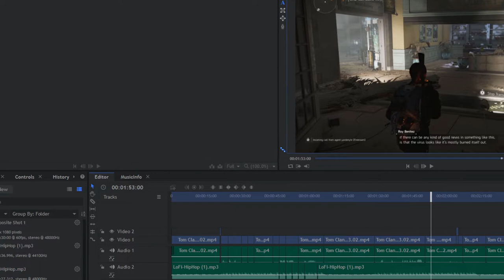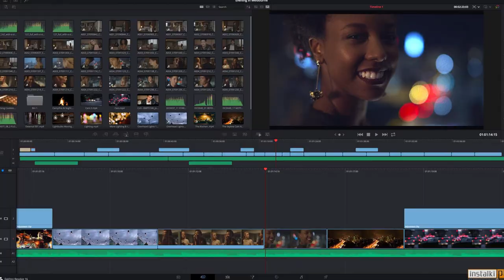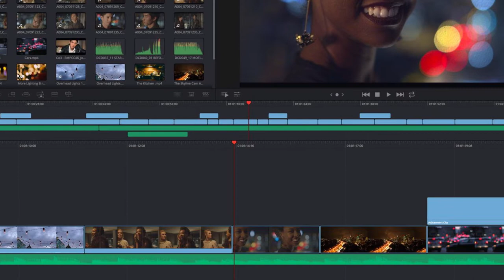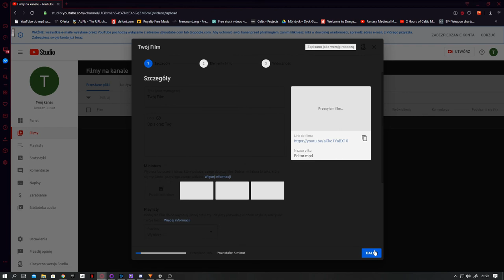Produkcja Filmu na YouTube! || Tomasz Burkot || Tydzień z Internetem 2020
Przed Wami kolejny materiał przygotowany przez Klub Kodowania MBP w Gorlicach w ramach Tygodnia z Internetem 2020. O tym jak ważne są kompetencje cyfrowe przekonaliśmy się drastycznie w przeciągu ostatnich dni. Praca, edukacja, rozrywka, kultura praktycznie w całości przeniosła się do sieci. Klub Kodowania MBP w Gorlicach, pomimo braku możliwości zorganizowania dla Was w tym roku spotkania stacjonarnego, zawsze ma coś w zanadrzu :). Jeśli chcesz dowiedzieć się, jak rozpocząć swoją przygodę z publikowaniem filmów na YouTube, poznać darmowe programy do nieliniowej edycji wideo, obejrzyj poradnik Tomasza Burkota, jednego z założycieli Klubu Kodowania MBP w Gorlicach.
Tydzień z Internetem to ogólnoeuropejska kampania koordynowana przez organizację pozarządową All.Digital. Co roku włącza się w nią kilkadziesiąt krajów. Ich mieszkańcy biorą udział w spotkaniach, seminariach czy warsztatach, dzięki którym odkrywają potencjał Internetu. Do tej pory w akcji w całej Europie uczestniczyło już ponad milion osób. Koordynatorem polskiej edycji jest Fundacja Rozwoju Społeczeństwa Informacyjnego, wspierana przez liczne grono partnerów.